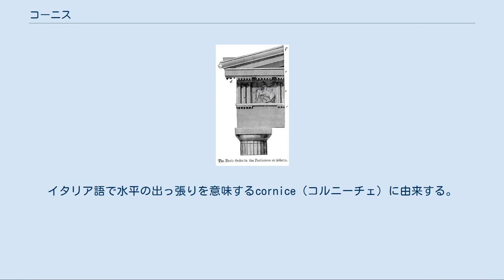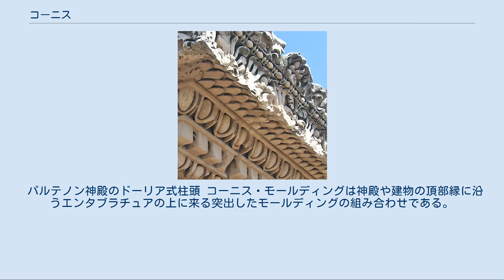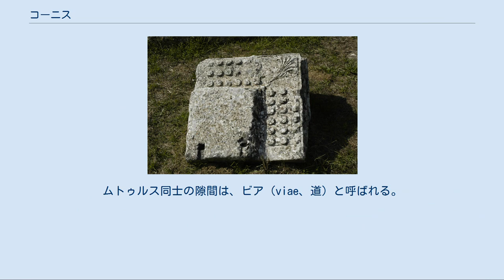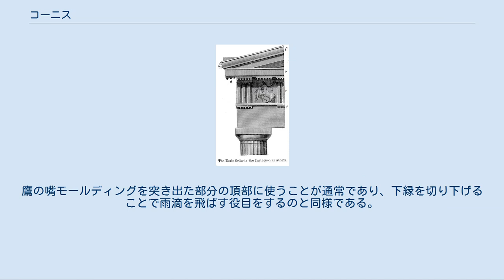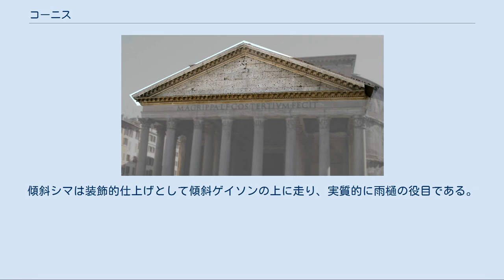コーニス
コーニスの例、オレゴン州ポートランドの郵便局 コーニス（Cornice）は建物あるいは壁を完成させる水平な形作られた突起部であり、あるいはエンタブラチュア（柱に支えられる水平部）の上方の傾斜した部分である。
イタリア語で水平の出っ張りを意味するcornice（コルニーチェ）に由来する。
 コーニス・モールディングは一般に建物や家具部品の頂部に来る水平な装飾的モールディング（縁）である。
例えばドアや窓の上部コーニス、あるいはペデスタル（台座）の縁周りのコーニスがこれにあたる。
単純なコーニスはクラウンモールディング（壁と天井の交差する部分を覆う帯状の仕上げ）で成形される可能性がある。
 突出したコーニスの機能は雨水が建物の壁に当たらないようにすることである。
住宅の場合には突出した切妻、軒の庇および雨樋でこの機能を果たす。
モダニズム建築ではコーニスを省くことが重要な要素であり、念入りな内部排水系が備えられることになる。
 パルテノン神殿のドーリア式柱頭 コーニス・モールディングは神殿や建物の頂部縁に沿うエンタブラチュアの上に来る突出したモールディングの組み合わせである。
コーニスはアーキトレーブ（台輪）の上に乗るフリーズのさらに上に置かれ、これら全てが柱に支えられる。
 傾斜したコーニス、すなわち「レイキング・コーニス」あるいは「レイク・ボード」は、建物の切妻にある三角形のペディメント（柱の上部の水平部分と斜めの2面の屋根に囲まれた3角形の切妻）の頂部に渡されるものでもある。
（画像を参照）。
アクロポリスのパルテノン神殿、あるいはカルル・フリードリッヒ・シンケルの劇場のような建物正面に見ることができる。
傾斜したコーニスは屋根を支える構造材の端に掛かっている。
古典様式や新古典様式建築では、傾斜したコーニスは下のコーニスと同じモールディング断面を使っている。
 次の古典様式のそれぞれがそのコーニスに特徴ある外形を持っている。
 ドーリア式エンタブラチュアの各部品名称 ゲイソン（ギリシャ語:γεῖσον）は建築専門家の用語であり、ドーリア式においてはフリーズ頂部から、イオニア式とコリント式ではフリーズ（時にはアーキトレーブ）の段頂部から外に突き出したエンタブラチュアの部品を指している。
つまり単純にコーニスに相当する。
古代ギリシア建築でのゲイソンは傾斜した屋根を持つ建築側面の屋根の外縁を形成する。
外面の上縁は水を流すためにしばしば鷹の嘴状に垂れた縁をしている。
さらに入念なモールディングあるいは装飾的部品を備えることが多く、時には塗装された。
ゲイソンの上にはシマ（上向きの縁）が走る。
ゲイソンの下側はソフィットと呼ばれることがある。
ゲイソン（特に外縁の鷹の嘴状モールディング）はしばしばその建物の年代に関する議論の要素として使われる。
 アテネのヘーパイストス神殿のエンタブラチュア 水平なゲイソンはギリシア神殿の外周を走っており、エンタブラチュアの頂部から突き出して、エンタブラチュアを雨から守り、装飾的要素もある。
水平なゲイサは建築様式の1つに従って建てられた古代建築にも見出せる。
水平なシマは（そのアンテフィックス（屋根瓦の端飾り）や雨樋とともに）建物側面に沿った水平ゲイソンの上に走り、雨樋や最終仕上げとして機能している。
 ドーリア式[編集] リコスラの水平ゲイソンの角ブロック下面、ガッタのあるムトゥルス（矩形のブロック）が見える ドーリア式では、水平ゲイソンの傾斜した下面が一連の突き出た矩形のムトゥルス（矩形のブロック）で装飾され、下のドーリア・フリーズのトライグリフ（垂直の溝）とメトープ（トリグリフの間の矩形部）と並んでいる。
それぞれのムトゥルスには3列に並んだ6本のガッタ（雨落とし、装飾的な円錐突起）がその下面から突き出ている。
ムトゥルス同士の隙間は、ビア（viae、道）と呼ばれる。
この装飾の効果は垂直と水平に繰り返し配置される建築要素のパターンと共にドーリア式エンタブラチュア（アーキトレーブ、フリーズおよびゲイサ）全体と主題的に結びついていることである。
鷹の嘴モールディングを突き出た部分の頂部に使うことが通常であり、下縁を切り下げることで雨滴を飛ばす役目をするのと同様である。
ゲイソンをフリーズと視覚的に分離するために、通常トライグリフの面に揃えてベッド・モールディング（壁と屋根の継ぎ目の幅の狭いモールディング）が配される。
 イオニア式とコリント式[編集] イオニア式とコリント式の水平ゲイサはドーリア式のムトゥルスよ...